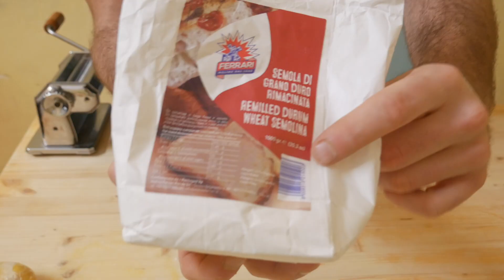Home made tagliolini | Gorgonzola & Truffle Oil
Dough:
200g "00" Flour
2 Eggs

Sauce:
20g Butter
1 Clove of Garlic
Sage
Rosmary
50gr Gorgonzola
1 Tbsp Truffle oil